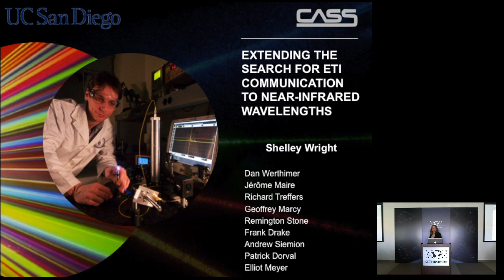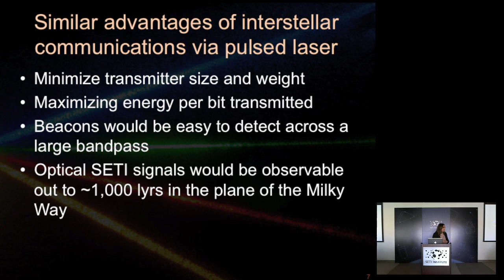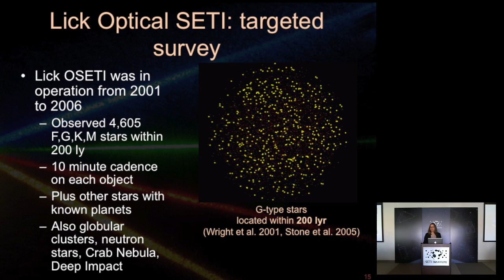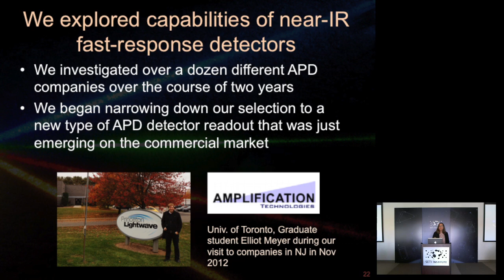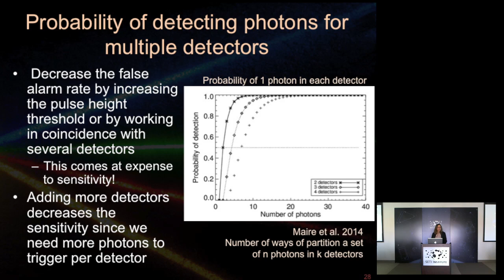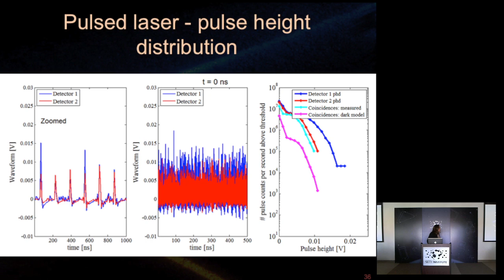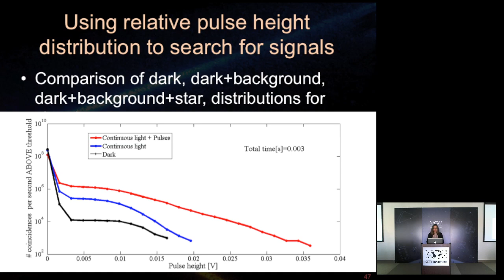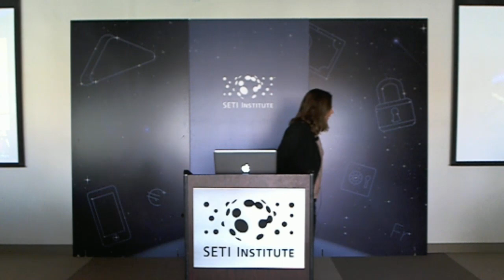Extending the search for ETI communication... - Shelley Wright (SETI Talks)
Full title: Extending the search for ETI communication to near-infrared wavelengths

We are poised to take advantage of a remarkable confluence of technological advances and scientific opportunity. For the first time, very fast, wide bandwidth, high-gain, low noise near-infrared avalanche photo diode (APDs) detectors are available and reasonably priced.

Dr. Wright and her team are designing and constructing a new SETI instrument to search for direct evidence of interstellar communications via pulsed laser signals at near-infrared (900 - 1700 nm) wavelengths. The new instrument design builds upon our past optical SETI work, and is the first step toward a new, more versatile, and more sophisticated generation of very fast optical and near-infrared pulse search devices.

Dr. Wright will discuss the advantages of SETI searches at near-infared wavelengths. Dr. Wright will also present the instrument layout, including an overview of the opto-mechanical design, detector selection and characterization, signal processing, and integration procedure.

Finally, she will describe our initial observational setup and search strategies for SETI targets and other astronomical studies.